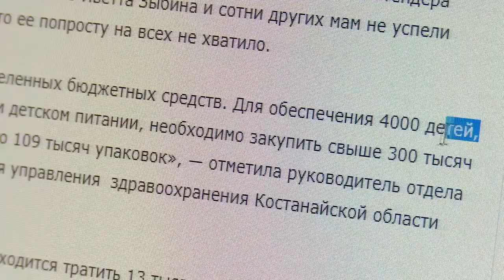В Костанае мамы не могут получить бесплатные смеси для кормления грудничков